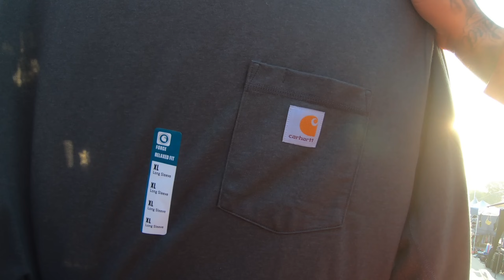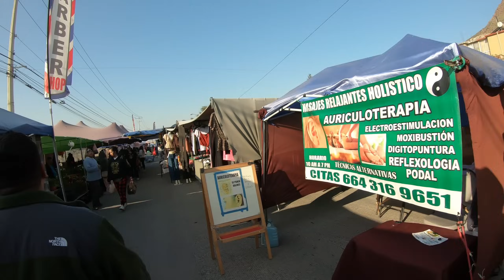CU CU PUMAS! STUSSY y PLAYERA VINTAGE de 1993 de los COWBOYS en el TIANGUIS